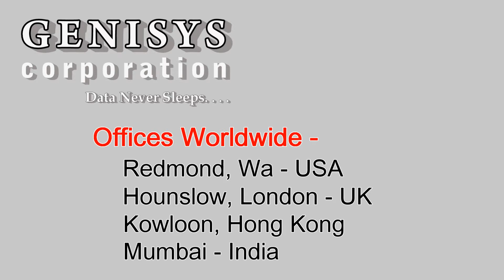741411-L21 Intel Xeon 4-core Processor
741411-L21
HP  DL320e Gen8 v2 Intel® Xeon®
E3-1230Lv3 1.8GHz / 4-core / 8MB Processor
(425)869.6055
90 Day warranty on Refurbished IT!